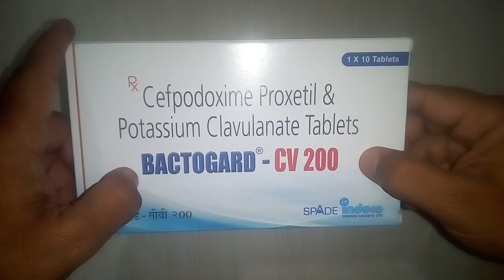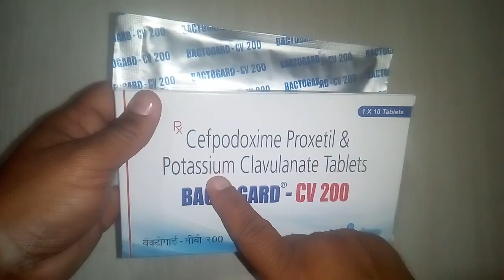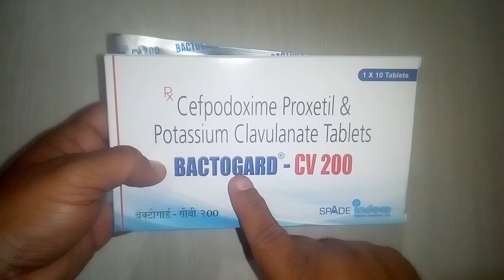Bactogard CV 200 Tablets review रेस्पिरेटरी ट्रैक्ट इंफेक्शन का सबसे पावरफुल एंटीबायोटिक !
Bactogard CV 200 Tablets is safe and effective
Bactogard CV Tablet contains Cefpodoxime and Clavulanic Acid as active ingredients.
Bactogard CV Tablet works by inhibiting the bacterial cell wall synthesis; inhibiting the growth of bacteria;
Indoco Remedies manufactures Bactogard CV Tablet.